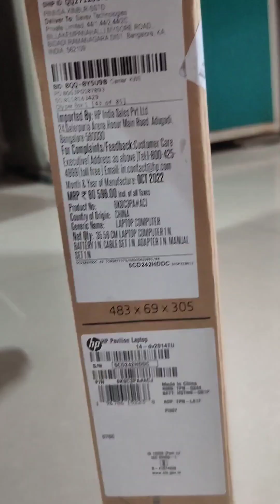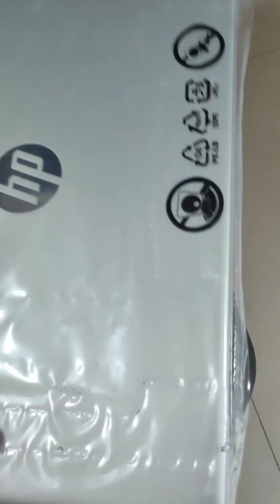Hp Laptop Unboxing l Hand’s on experience lHP Pavilion 15 Unboxing and Review !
HP Pavilion 15 Unboxing and Review !
Best Budget Laptop Under 30K😍 ! Quick review and unboxing @Big discount

P 15s-fq5111TU Laptop (12th Gen Intel Core i5-1235U/8 GB RAM/512 GB SSD/Windows 11 Home/MSO/FHD), 39.6 cm (15.6 inch)